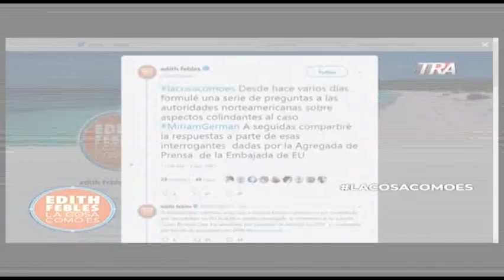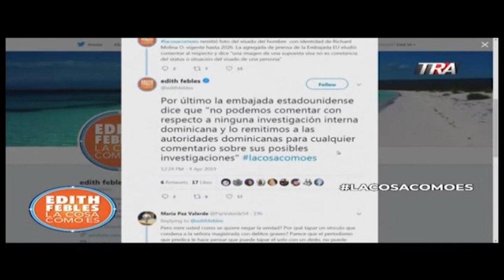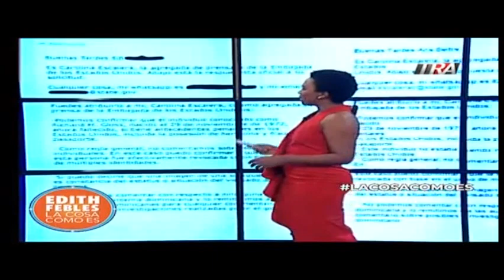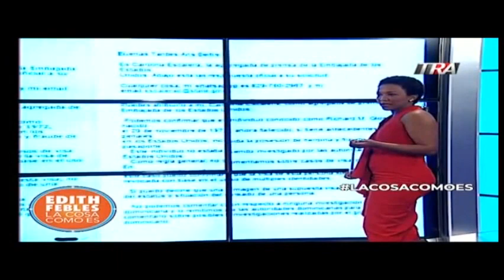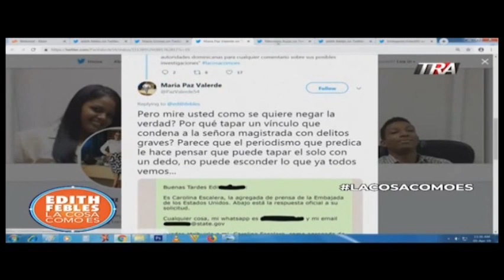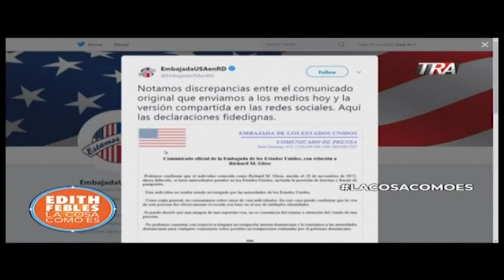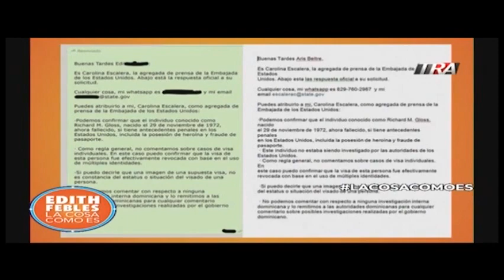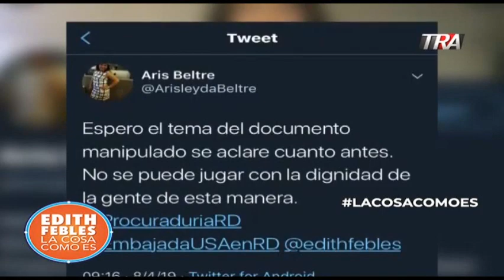Versión resumida del montaje sobre comunicación de la embajada de EEUU